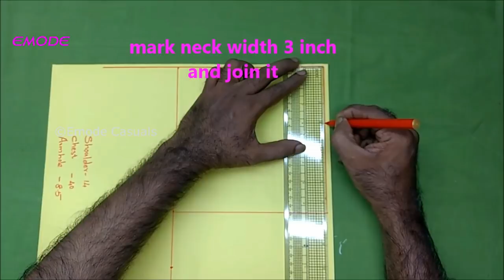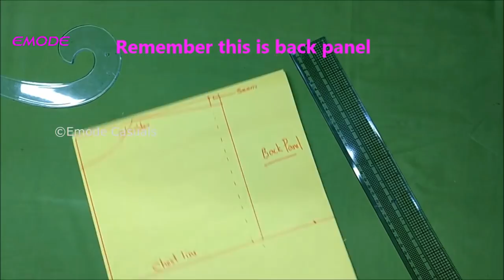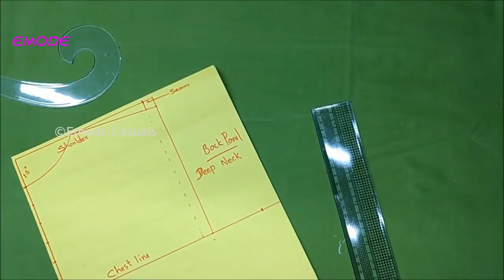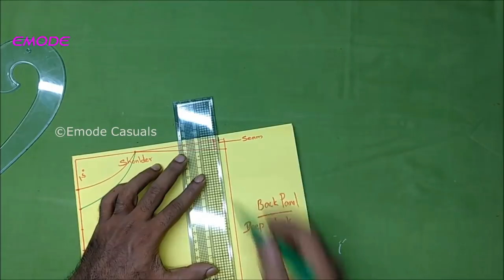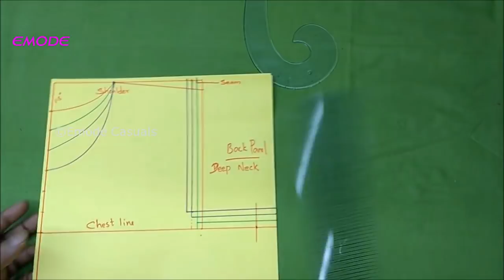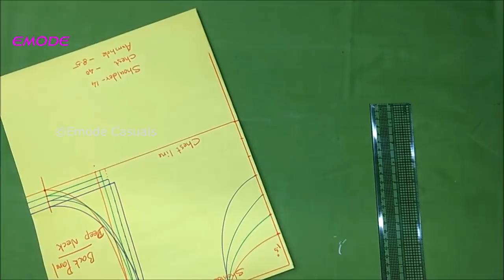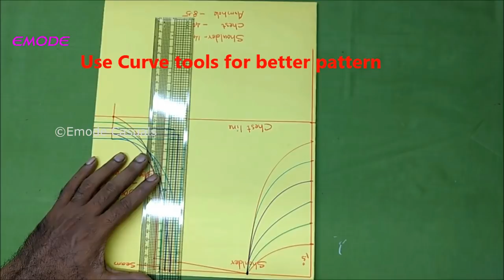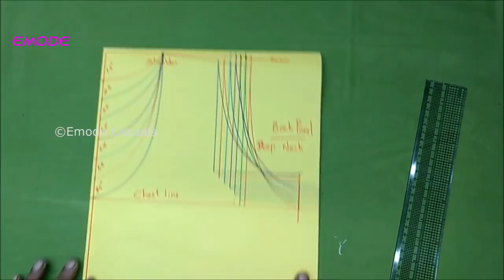Deep neck measurement calculation tutorial for beginners EMODE